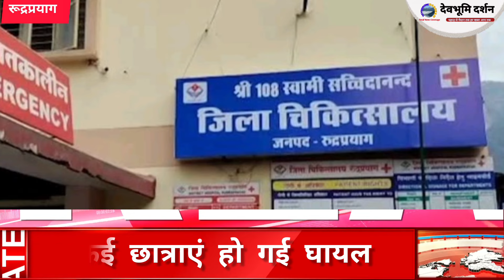उत्तराखंड: पहाड़ में छात्राओ की गाड़ी गिरी खाई में ||devbhoomi Darshan| uttarakhand breaking news